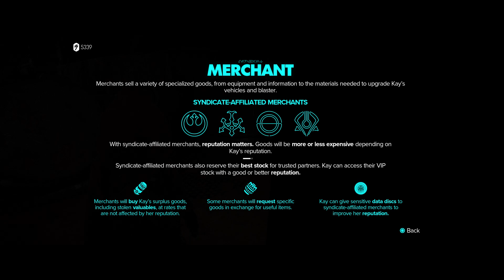Star Wars Outlaws - Experts, Jobs, Intels, Reputations, Contracts Part 8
Köszönöm, hogy nézed a Star Wars Outlaws 100% végigjátszásom! Ha kérdésed van, írd meg kommentben és legjobb tudásom szerint igyekszem segíteni. / Thanks for checking out my Star Wars Outlaws 100% walkthrough!